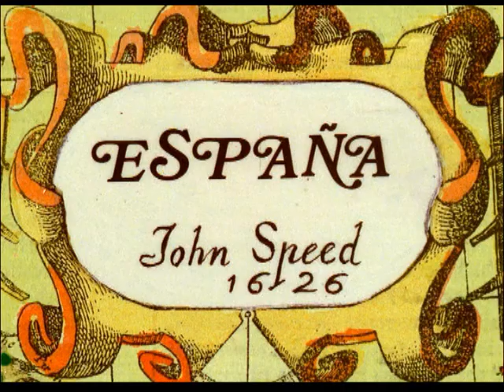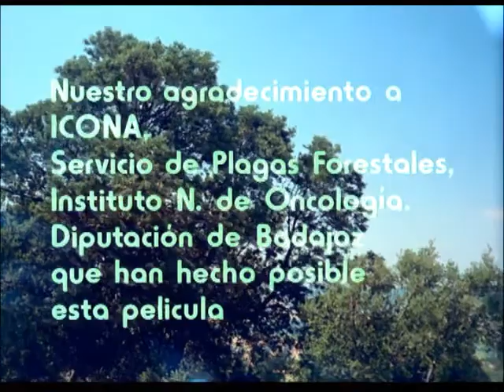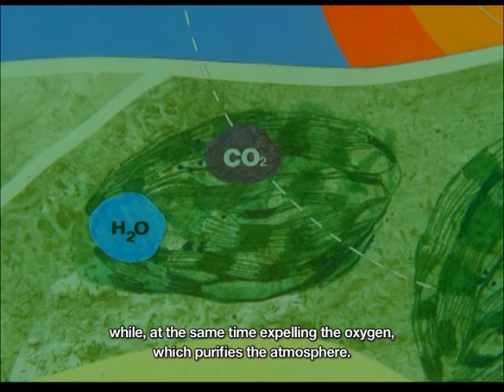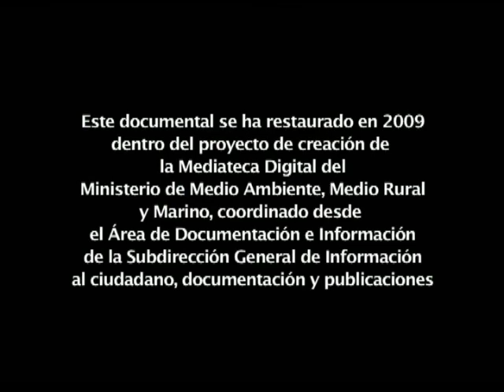Holm-oak wood, 1973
Productora: Zúñiga Films. Dirección y guión: Guillermo Zúñiga. Ayudante de dirección: Teresa Muñoz. Asesoría técnica: ICONA, Servicio de Plagas Forestales, Instituto Nacional de Oncología, Diputación de Badajoz, J. Luis Doncel y Adolfo Rupérez. Fotografía: José Luis Alcaine y Miguel Ángel Martín. Microcinematografía: Ysmael Álvarez y Granada Álvarez. Producción: Pedro Coll. Montaje: Gabriela Peñalba. Locución: Rafael Taibo.
10' 25'', color.
Localizaciones: bosques de Segovia, Zamora, Salamanca, Cuenca, Jerez de los Caballeros (Badajoz), Madrid.
Sinopsis: La película empieza con una visión retrospectiva de lo que era España en tiempos remotos, donde la extensión de sus bosques permitía que se dijese: "que una ardilla podía ir saltando de rama en rama desde el Pirineo a Gibraltar".
    De estos bosques, quizás el más extenso y sin duda el más típicamente español es el encinar.
    Sigue una exposición científica de la morfología de la encina, su tronco, follaje, crecimiento, germinación y desarrollo, yemas florales, flores masculinas y femeninas, fecundación y desarrollo de los frutos y germinación de los mismos que completa el ciclo biológico.
    Esta enorme masa de encinares verdes, mediante su función clorofílica, fenómeno que se explica con imágenes y dibujos animados, purifica nuestra atmósfera y proporciona alimento y energía a multitud de seres: los pulgones, las larvas de "lagarta" y geométridos entre otros muchos insectos, que alimentan a su vez a otros insectos y aves entomófagos, como el calosoma, la mariquita, los pájaros carboneros, herrerillos, etc.
    Una vez desarrollados los frutos, la caída de las bellotas nos conduce a la variedad vegetal que forma el sotobosque y a la variada población que allí conviven. Roedores, reptiles, insectos en sus mutuas relaciones de dependencia y todo el conjunto de beneficiarios de las bellotas, como jabalíes, cerdos, gamos, ciervos, etc. que veremos en su hábitat normal.
    Las imágenes tratarán de reflejar el equilibrio surgido de la lucha biológica de las especies del medio.
    La acción incontrolada del hombre, durante los últimos siglos, ha roto el equilibrio biológico, ocasionando grandes destrozos en el patrimonio forestal.
    El talado y roturado de bosques, para dedicarlos a cultivos inadecuados ha convertido grandes extensiones en improductivas e inhóspitas estepas.
    El crecimiento demográfico incontrolado y la necesidad perentoria de producir más y mejores alimentos para una población cada día mayor, que puedan vivir en un ambiente saludable, deben orientar nuestros esfuerzos.
    Esto exigir que hasta el último palmo de tierra sea explotado de la manera más adecuada y racional, y que la atmósfera en que vivan nuestros hijos, sea lo más pura e higiénica, a lo que contribuirá, sin duda, la conservación y el desarrollo de nuestros bosques.